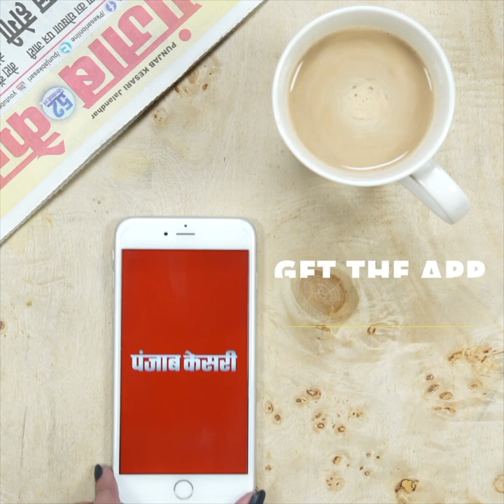CAA हिंसा: Muzaffarnagar में पीड़ित परिवारों से मिली Priyanka Gandhi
कांग्रेस महासचिव प्रियंका गांधी का सीएए के खिलाफ हुई हिंसा में मारे गए लोगों के परिजनों से मिलने का सिलसिला जारी है...इसी कड़ी में हिंसा में मारे गए पीड़ित परिवारों से मिलने के लिए प्रियंका गांधी मुजफ्फरनगर पहुंची...और पीड़ित परिजनों का हाल जाना..